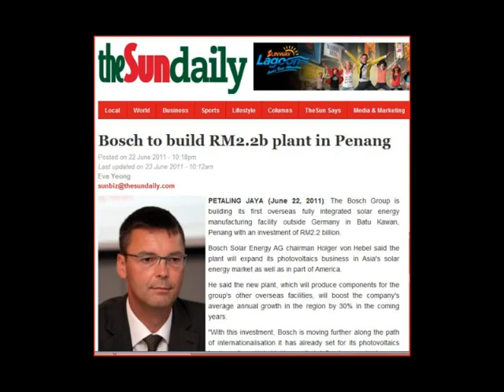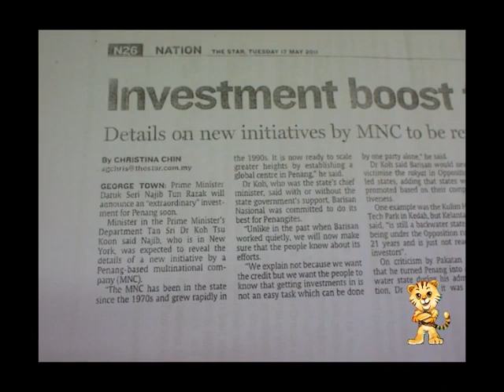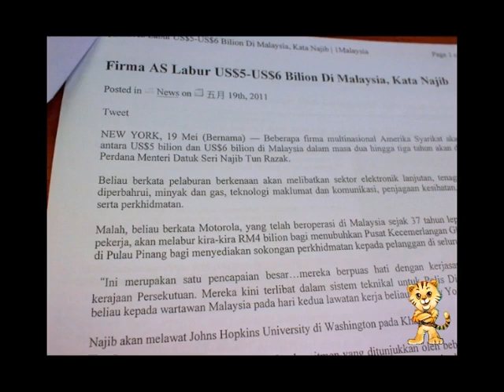RM2.2B Solar Plant for Penang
Chief Minister informed members of the media at a press conference held after PBA AGM that The Sun has reported that Bosch has announced a RM2.2 billion investment in Penang for the set up of a solar cells plant.

CM Lim said this is indeed a very welcoming news after the disappointing 'extraordinary investment' news that has turned to nothing.